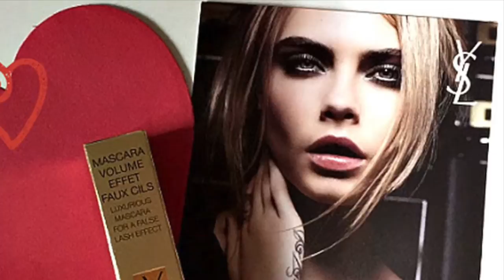Yves Saint Laurent Mascara Volume Effect Faux Cils